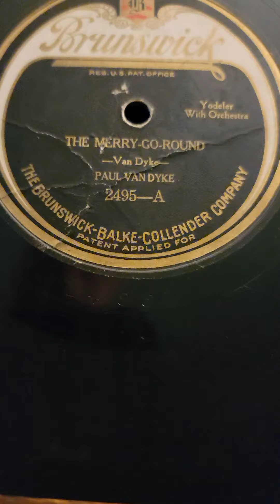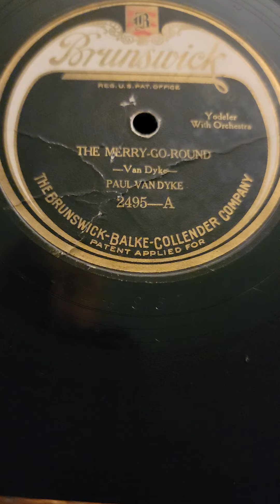The Merry-Go-Round - Paul Van Dyke Brunswick Records #2495 1923